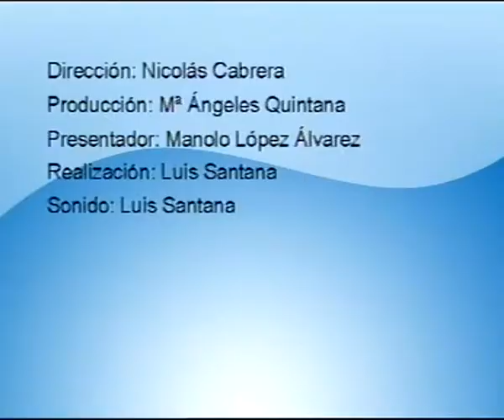VENTANA PÚBLICA Nº261: Entrevista a Darío López.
Manuel López ha entrevistado a Darío López, director de gobierno del Ayuntamiento de Telde, durante la entrevista se ha plasmado sobre todo las políticas desarrolladas por la actual coorporación en el ámbito económico.